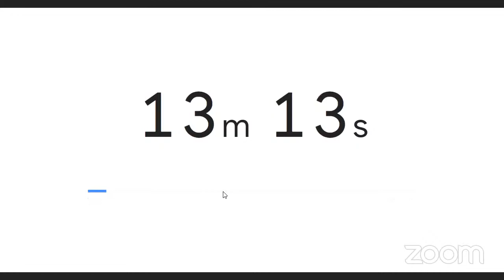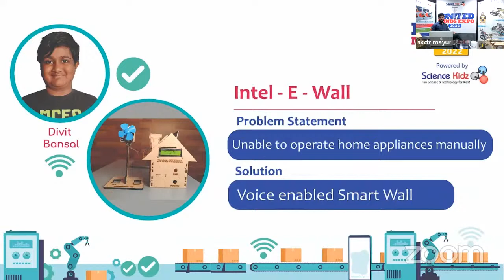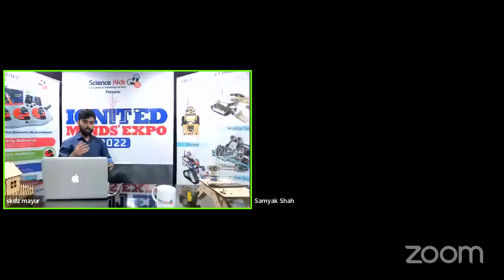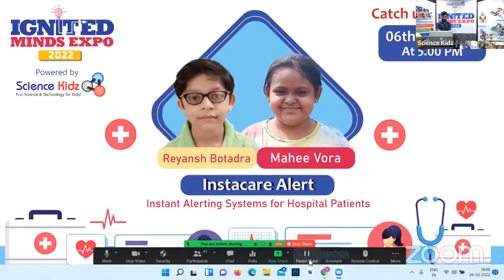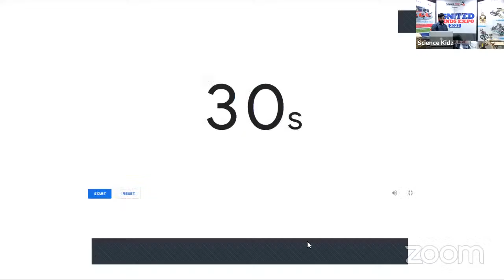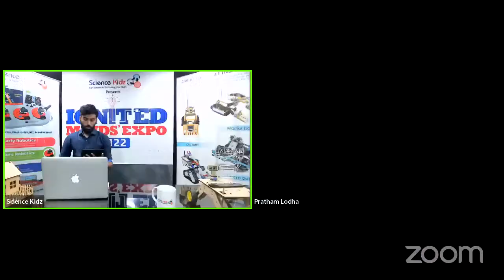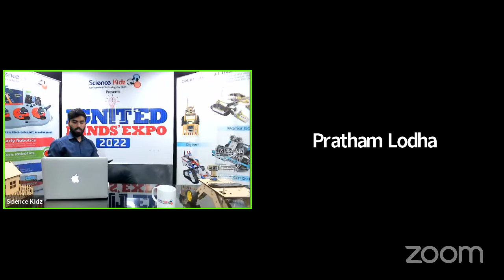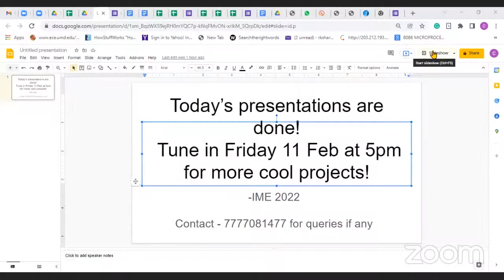Ignited Minds' Expo 2022 | Day 3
TimeStamp

26:00 - Introduction
39:00 - 1st Project - Energy Saving Classroom
53:55 - 2nd Project - Fire Fighting Robot
1:10:52 - 3rd Project - Automatic Street Light
1:24:48 - 4th Project - Instacare Alert
1:39:32 - 5th Project - Touchless lift using RFID
2:03:15 - 6th Project - Car security system
2:22:45 - 7th Project - Mobile Theft Detection
2:41:15 - 8th Project - Women Safety
2:56:29 - Event Recap